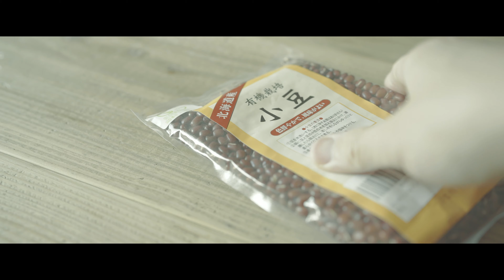(No music) How to make Sweet red bean paste ＊こしあんの作り方＊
-The ingredients-

・Red beans  300g
・Sugar  250g
・Water  40g

-Directions-

 1. Boil the washed red beans for about
　 15 minutes.(SHIBUKIRI)
2.  Discard the broth and add 4 times the
　 amount of fresh water to the red beans
　 and boil for 1 hour or more until soft.
3.  Strain to remove red bean skin.
　 (Put the contents in the broth.)
4. Strain further with a fine strainer.
5. Precipitate the bean paste and discard
　 the supernatant. (SARASHI) ※3 times
　 (Add new water, stir, leave until
　  sediment, and discard supernatant)
6. Complete the raw bean paste after
　 straining with a strainer bag or cloth.
7. Dissolve the sugar in water, heat it and
　 mix with the raw bean paste.
8. Completed when it is just right.

-材料-

・小豆  300g
・砂糖 250g
・水 100g

-作り方-

1. 洗った小豆を15分ほど煮る(渋切り)
2. 煮汁を捨ててから新しい水を小豆の4倍
　 入れて1時間以上柔らかくなるまで煮る
3. ざるで小豆の皮を取り除く為に漉す
　 (煮汁の中に中身を入れていく)
4. 更に網目の細かい漉し器で漉す
5. 餡を沈殿させ上澄みを捨てる  ※3回
　 (新しい水を加えてかき混ぜた後沈殿する
　  まで放置し上澄みを捨てる)
6. 漉し袋や布で漉したら生餡の完成
7. 砂糖を水で溶かして火にかけたら生餡と混
   ぜる
8. ちょうど良い固さになったら完成⭐︎